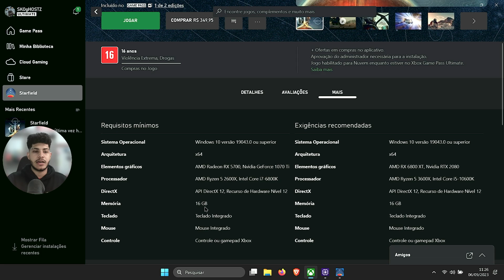STARFIELD RODANDO EM UMA GTX 1650 | NOTEBOOK GAMER BARATO CONTRA STARFIELD! | Ideapad Gaming 3i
STARFIELD RODA NUMA GTX 1650?

E mais uma vez testando jogos lançamentos! Dessa vez, temos esse JOGAÇO chamado Starfield que é um jogo MUITO demandante de DESEMPENHO! E por isso mesmo, vamos testar ele em uma maquina bem mediana, mas MUITO BARATA! O Famoso Ideapad Gaming 3i!
ONDE COMPRAR:

IDEAPAD GAMING 3i (Amazon):